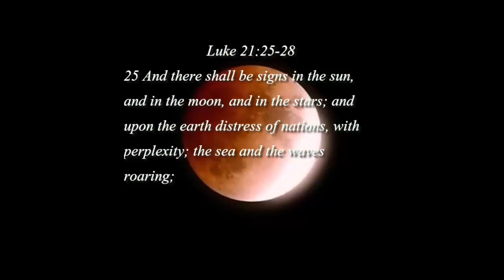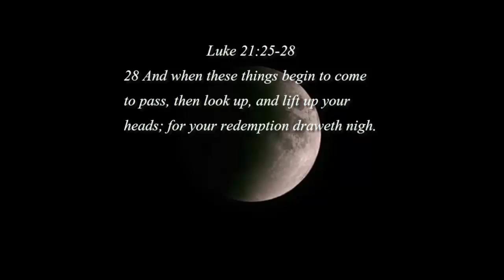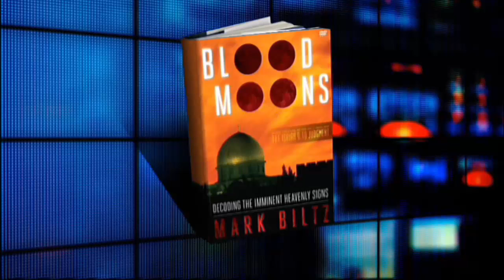Blood Moon : Decoding the Heavenly Signs of the Blood Moon Tetrad with Mark Biltz (Oct 08, 2014)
News Articles:

Blood Moon 2014: Enjoy the Rare Event as Lunar Eclipse and Sukkot Fall on Same Day, Say Experts